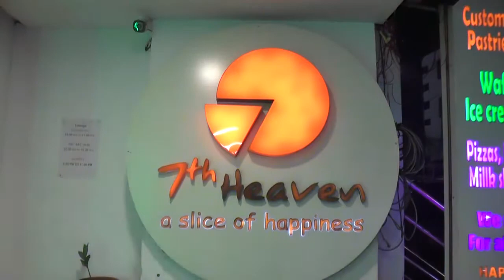7TH HEAVEN/BANJARAHILLS/HYDERABAD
7TH HEAVEN